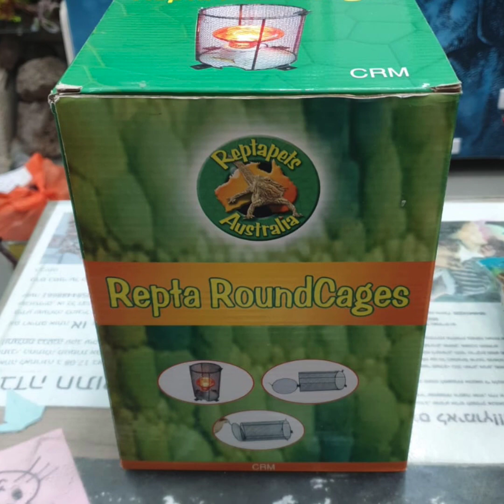אמצעי חימום לזוחלים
שמירת טמפרטורה נכונה בסביבת הזוחלים היא קריטית לקיומם.
אז איך נשמור על הטמפרטורה? אלו אמצעים קיימים היום ועל מה צריך להקפיד?
אבי מחנות מלך הג׳ונגל בקניון עד הלום מסביר ומפרט את כל שעליכם לדעת.
בואו לראות, לקנות או להתייעץ איתנו 7 ימים בשבוע.
חנות מלך הג׳ונגל בקניון עד הלום, קומה 2, אשדוד
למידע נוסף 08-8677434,